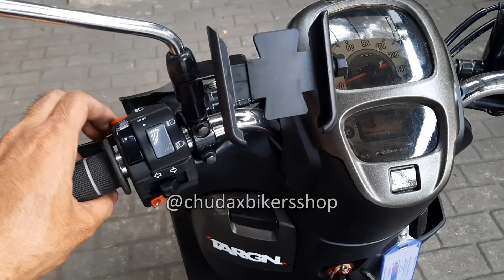modifikasi scoopy led gen 1 full rgb, alis + projie biled vahid e10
modifikasi alis + projie scoopy nih gaes !!

HARGA ???
***jangan lupa sertakan gambar konsep untuk tanya harga***

Cipondoh, tangerang